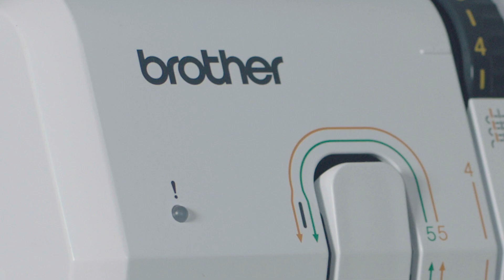Brother Airflow 3000 overlockmachine - Veiligheidsfuncties & LED-waarschuwingslicht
Dankzij het LED-lichtsignaal ontdek je meteen dat er iets aan de hand is. Bij
een bedieningsfout zal de overlockmachine niet opstarten; zodat je direct
kunt ingrijpen.